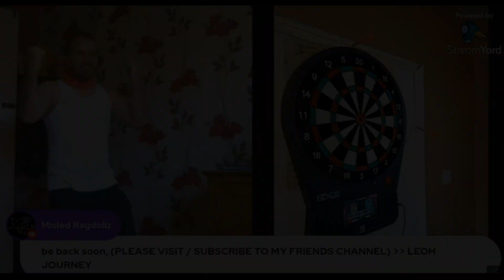Hitting a 180 on Camera || Target Nexus Dartboard (2022)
i have hit a 180 about 20 times in my life, and i have always wanted to have video footage of myself hitting a 180!

that goal is not finally .. A REALITY!